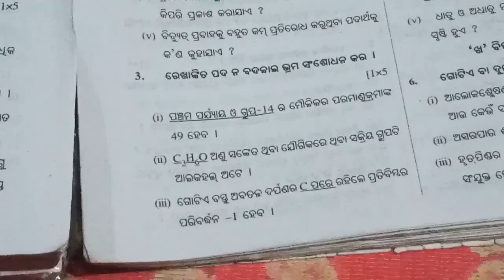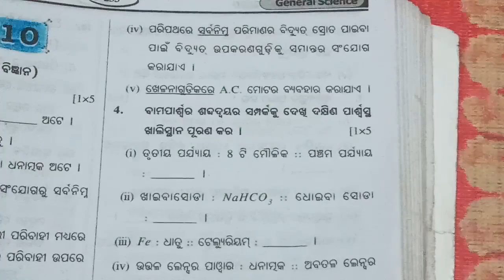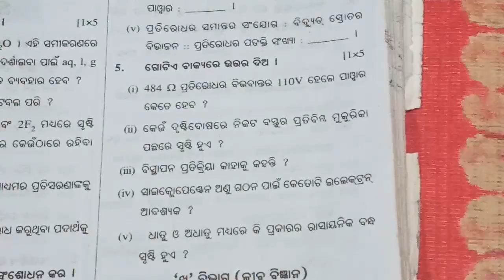10th Class Physcical Science Set-4 # ଭୌତିକ ବିଜ୍ଞାନ ସେଟ୍ - 4 #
Class 10th Science Set # 10th Class physcucal science  Set -4 # Which is very very important for annual exam.